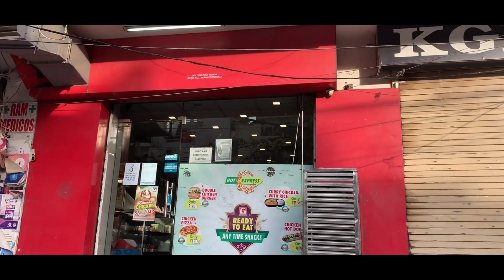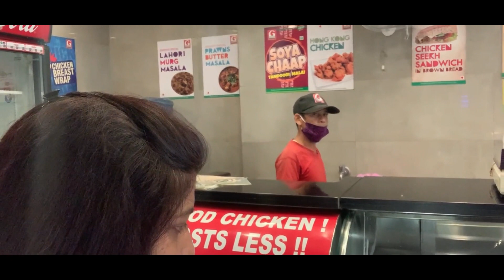Lockdown ke meine kaise sab manage kiya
Hello friends

Also don't forget to press 🔔 icon to get notify from me.